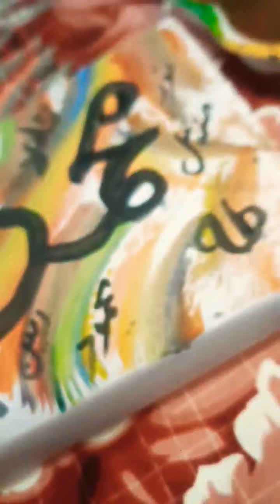MUHAMMAD S.A.W NAME ARABIC CALLIGRAPHY ✨️arabiccalligraphy